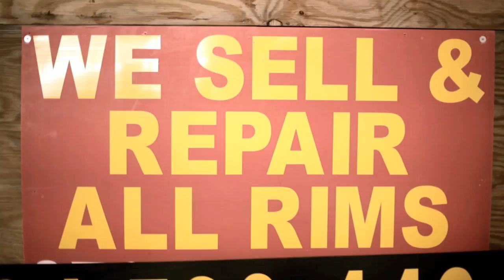GLC Ft Cory Mo - Get Paper Stack Change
Cory Mo is not only a cold producer/artist... he's my mella!  When me & my mella get together we exchange heavy game & ism!  Here we laid down some pure proclamation for the player demonstration over this Blended Babies produced instrumentaL!  CathedraL to my player partner Corey Davis of GreedmontPark.com for the visual!  Grow with us & enjoy:

GLC - I KNOW WHO YOU PIMPED LAST SUMMER

GLC - THE FELLOWSHIP OF THE ISM